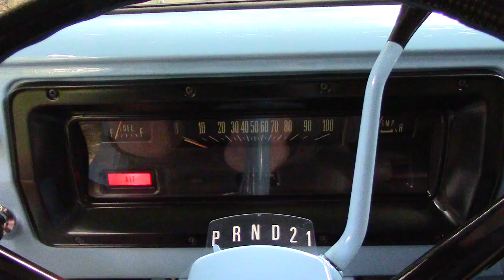1973 Ford Econoline SuperVan (SOLD)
1973 Ford Supervan

302 Ford V-8
Power Front Disc Brakes
Automatic Transmission
Air Conditioning
Dry Climate Vehicle
Total Restoration in 2014

MotoeXotica is pleased to announce our latest addition, a 1973 Ford Econoline Custom 300. These were the first vans used as the basis for the now-popular Class C van-based recreational vehicles (RV), a class still dominated by Ford.

This rare and very uncommon Ford Supervan is a classic beauty and is presented in exquisite fully restored condition. Boasting a highly detailed and thorough restoration of a dry climate southern vehicle, this van is finished in beautiful period correct Wind Blue over an impeccable and professionally reupholstered gray interior. Rounding out the fantastic look of this show quality van are a set of 16 inch polished Ultra wheels with new Michelin tires and tinted windows. Powered by a strong running and great sounding 302 Ford V-8, this van also features custom dual exhaust with side exits, a Reese trailer hitch, Cruise-O-Matic automatic transmission, power steering, power disc brakes, cold air conditioning, third row seat, and more. Without question one of the finest examples of this classic van on the market, even the most discerning buyer will find it difficult to fault the cosmetic and mechanical condition of this collector quality vehicle. All of the body panels are in great condition with negligible imperfections visible upon close inspection only. Undercarriage is extremely solid and clean, typical of dry southern climate vehicles. Bumper chrome and trim bits are all in excellent condition and show very well. Overall this is an exceptional and extremely well sorted, strong running Ford Supervan.

Take this turn key classic van to any show, or even take the family on a road trip, this one will do it all!. GET OUT AND DRIVE!

Odometer currently reads 35,455 miles. Vehicle is sold as is on clean clear Indiana title.